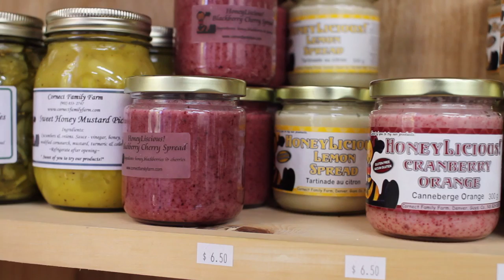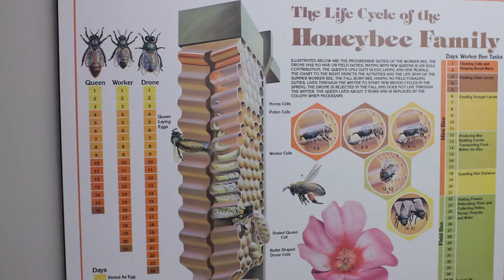Cornect Family Farm - Buzzing About Beekeeping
Hidden amongst the woodlands and blueberry fields of Denver, Guysborough County, Cornect Family Farm proudly produces the finest artisan honey from wildflowers and blueberry blossoms of the surrounding areas.

In this video, Margaret Cornect talks about her farm and the love affair with her bees.